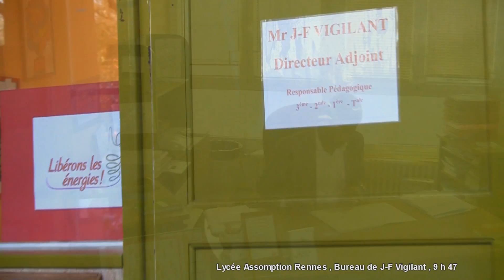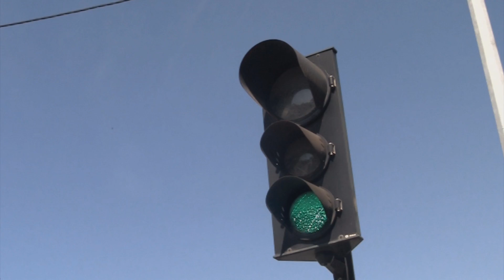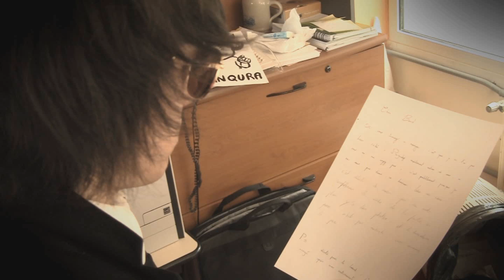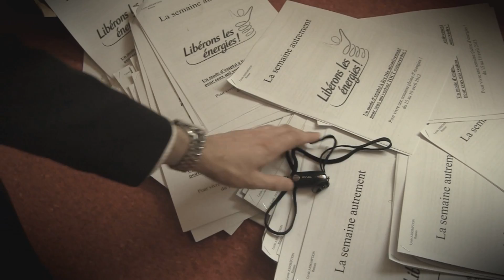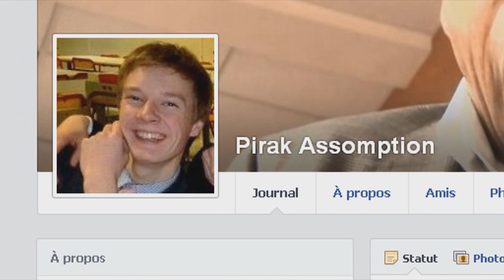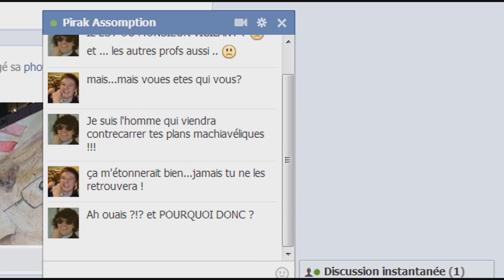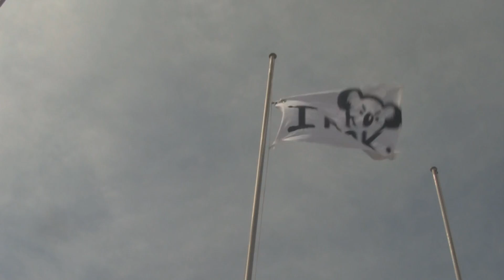un espion a l assomption 2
bond est dans le bureau saccagé du directeur adjoint du lycée assomption. Il lit un message qui lui est destiné trouvé par terre.
Chers bond, si vous trouvez ce message, c'est que je ne l'ai pas bien caché. Bien, j'espère que ces informations vous auront été utile .
PS: désolé pour le bazar, je n'ai pas eu le temps de ranger mon bureau après MON ENLÈVEMENT...